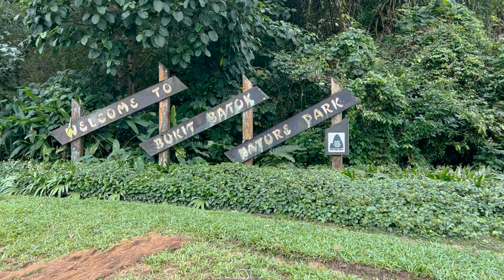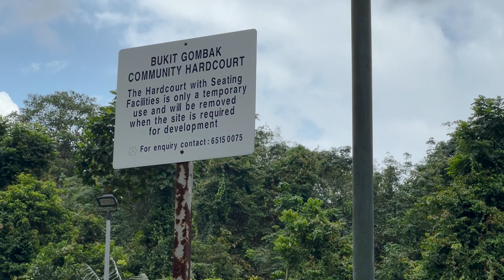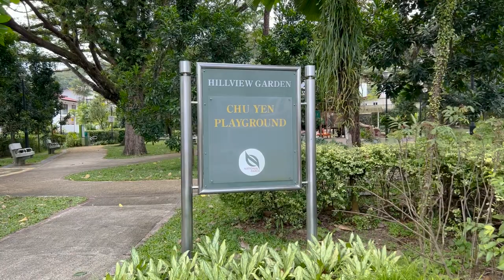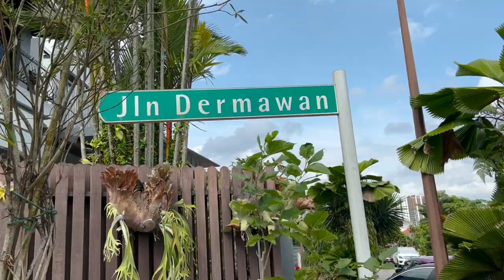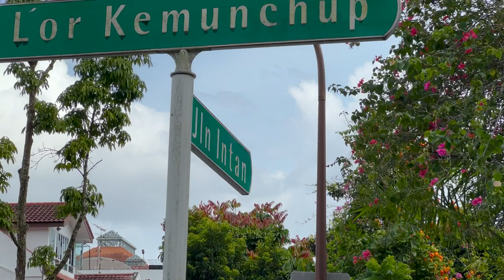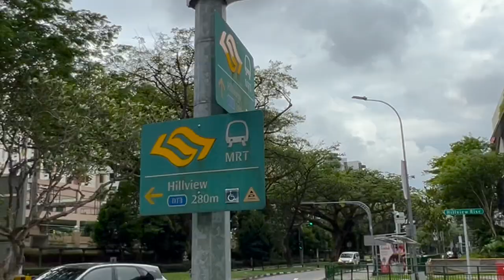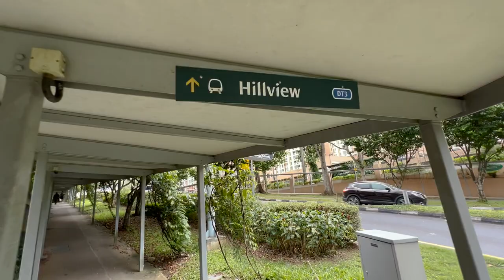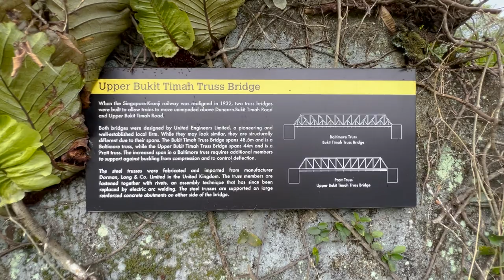Singapore City - Bukit Batok Nature Park to Hillview to Rail Corridor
I am walking along the streets from Bukit Batok Nature Park to Hillview area. Do check out how Singapore neighbourhood area looks like.

Last part is at the Rail Corridor to check out the new infrastructure that is opened recently.
00:00 Start from Bukit Batok Nature Park (Bukit Batok Ave 2)
03:13 Hillview Ave
07:17 Turning to Jln Remaja to explore
13:51 Going up Jln Dermawan to check out scenic view
17:38 Hidden exit
21:27 Towards Hillview Community Club
22:42 Towards HillV2 Mall to explore
27:31 Leaving HillV2 to Hillview Bridge
29:10 Entrance to Rail Corridor
Kindly check out other videos too